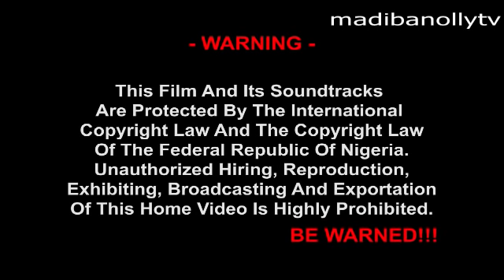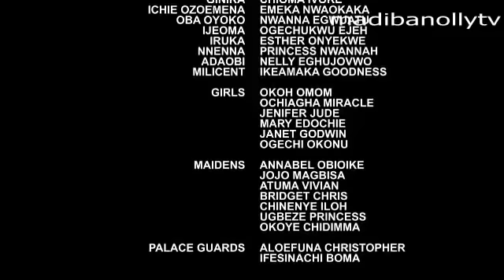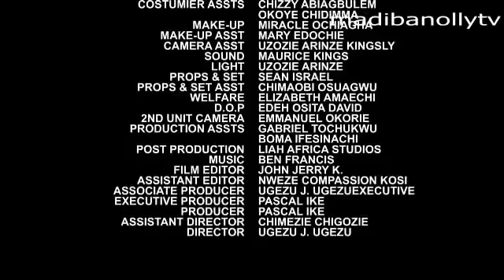PRINCESSES AT WAR EP 2 [NEW MOVIE] -2021 UGEZU THINK; CHACHA EKE, JERRY WILLAMS NOLLYWOOD MOVIE